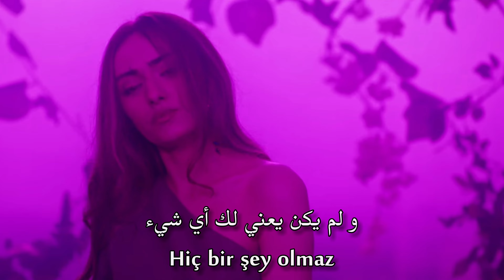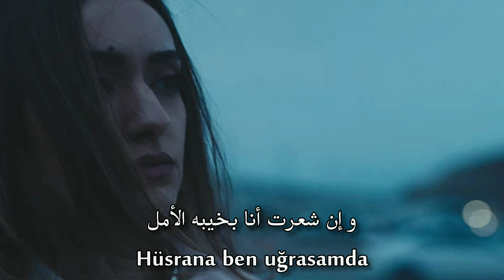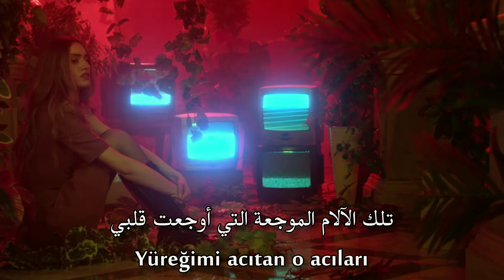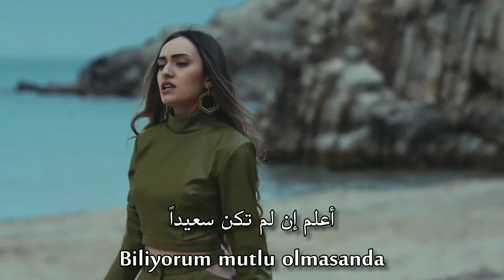أغنية تركية مترجمة ( أنني ذاهبه ) - آيتان رسول 2022